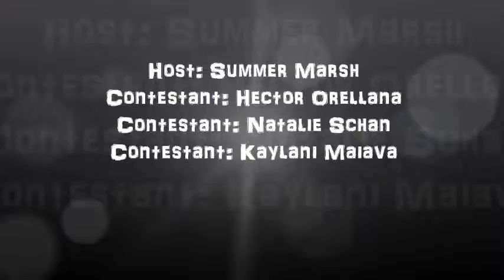Federal Reserve System Game Show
Economics Federal Reserve Project